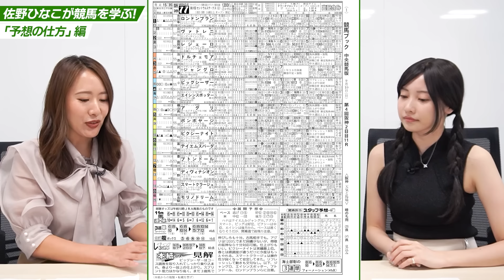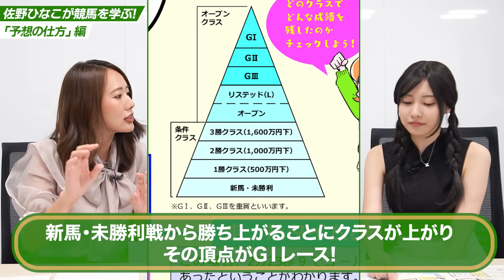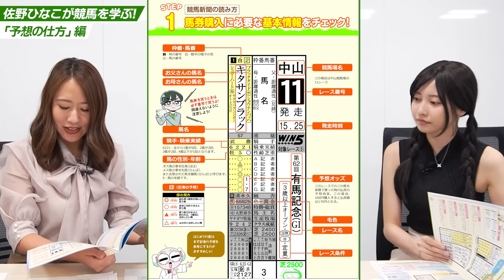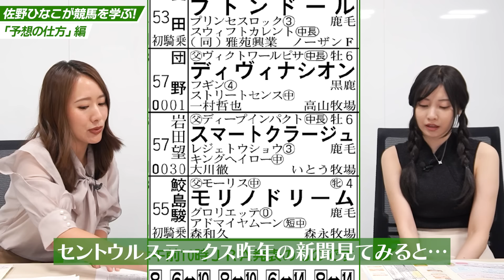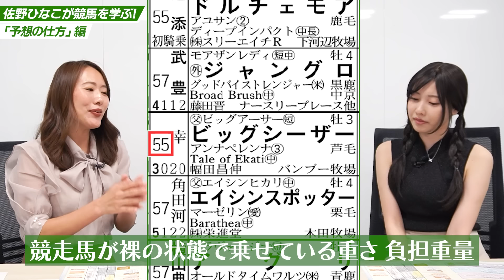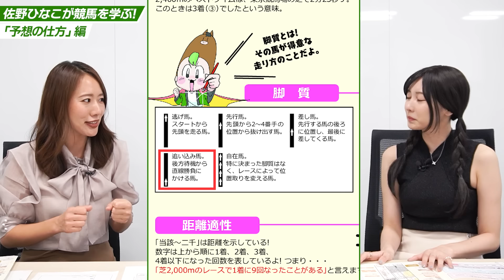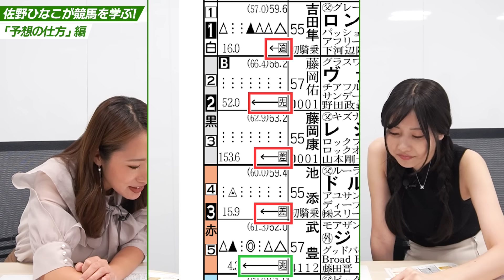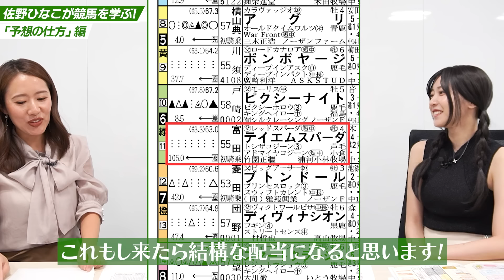【競馬】佐野ひなこ、競馬を学びます！〜予想の仕方編〜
プロモーション：日本中央競馬会

JRAFUNオータムアンバサダー2024に就任しました！
競馬について勉強していきます！

※撮影当時のどの調子が悪く、のど飴なめています。咳がお見苦しくてすみません🙇‍♀️

▼ JRA FUN - JRA公式競馬エンタメサイト